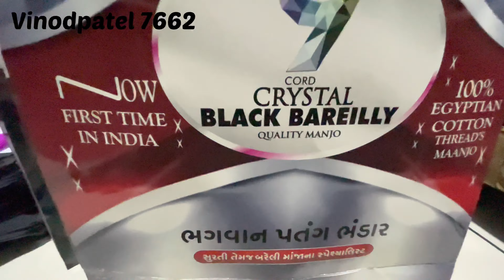Shopping || Patang 🪁||Dori || Laddu || Vlog-58 || vinodpatel 7662